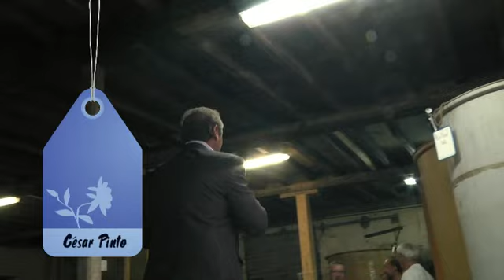Les Riches Heures des Cruches Sadiracaises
Morceaux choisis de la soirée organisée au Château Belrose_ Moncaillou par l'ABC Sadiracaise.
Reportage Alain Darmian